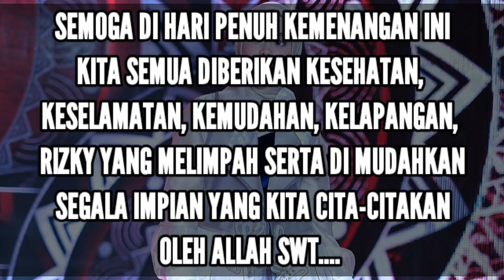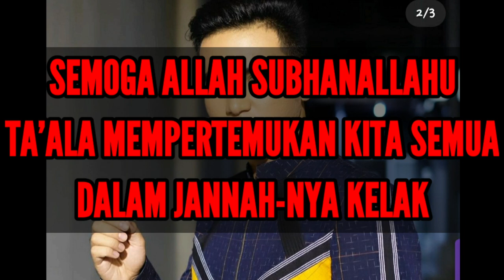HARI JAMBI MENGUCAPKAN SELAMAT HARI RAYA IDUL ADHA, LESTYNYA SIBUK MA BILLAR